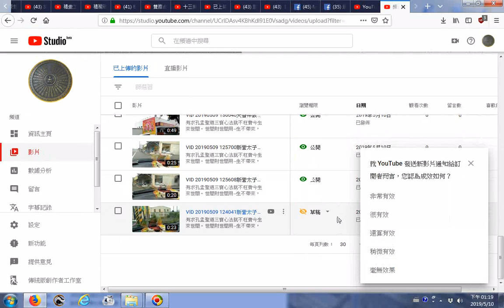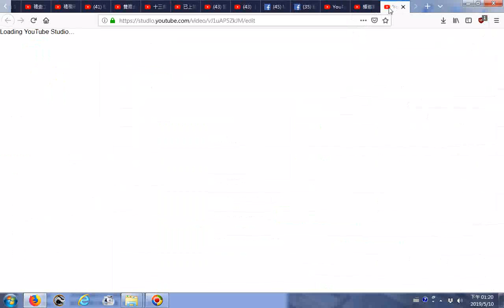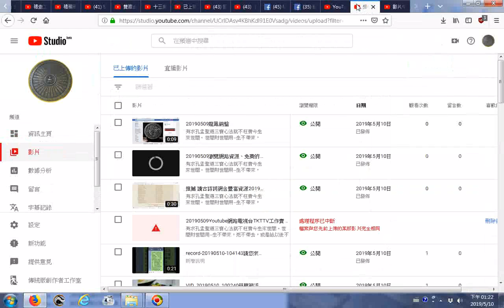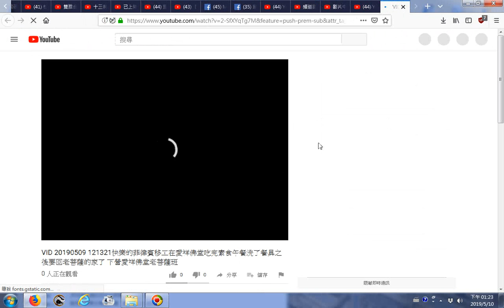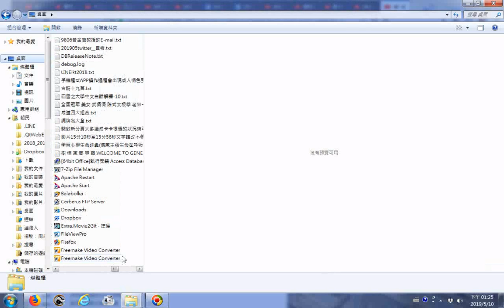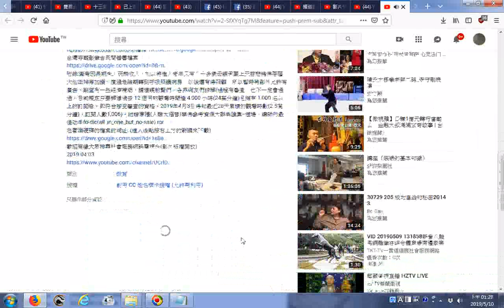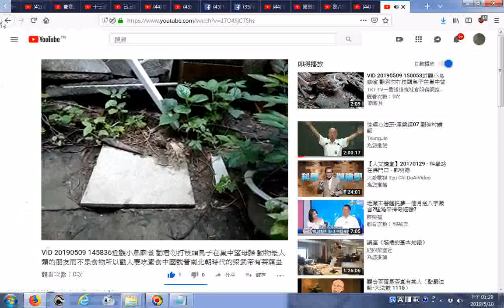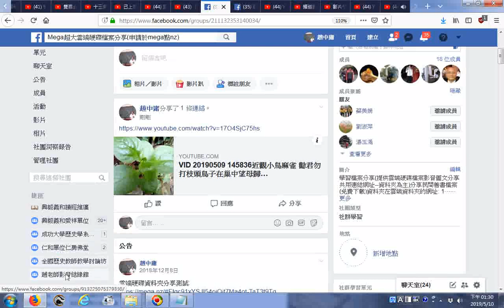20190510TKTTV影片設定為首播的操作過程與播放實況開始有音樂